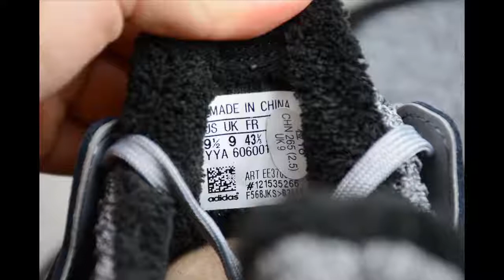Adidas UB4 0 rights game joint name gray black